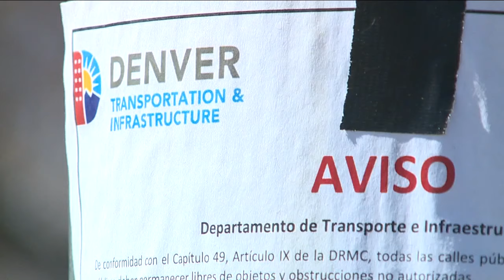Denver to clear encampment of roughly 50 immigrants near Elitch Gardens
The City of Denver on Thursday will clear an encampment of roughly 50 immigrants near Elitch Gardens.